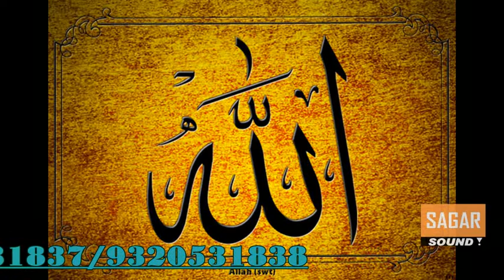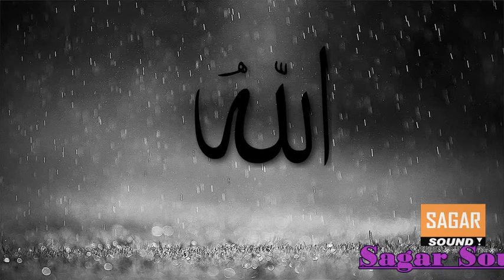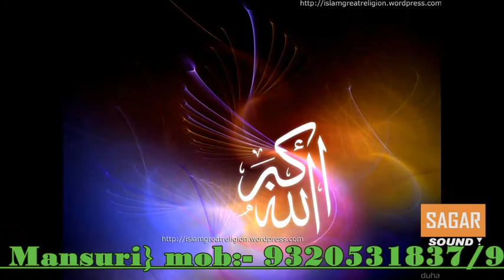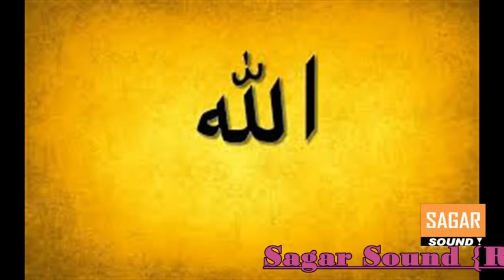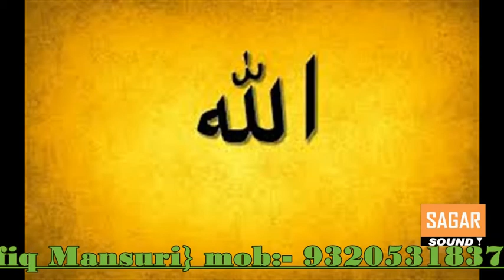Hamd Sharif by Shadab Raza - {Sagar Sound}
Sound System Service by {Sagar Sound}
Rafiq Mansuri
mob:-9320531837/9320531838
"We take live programme order only"